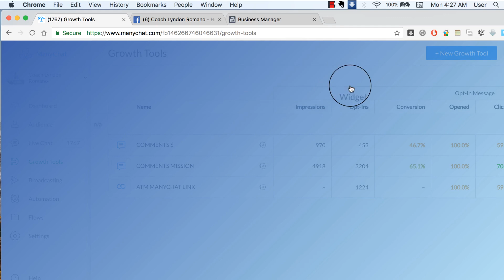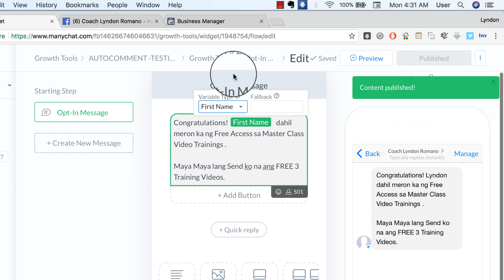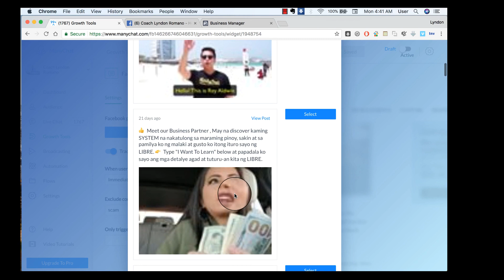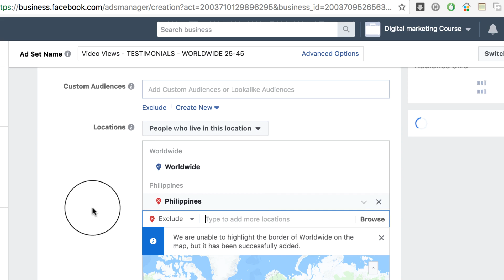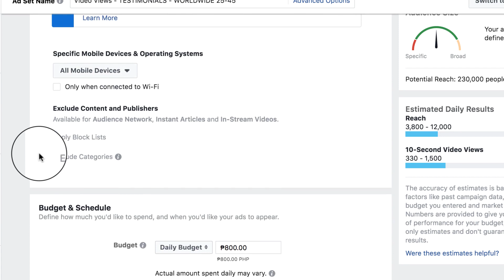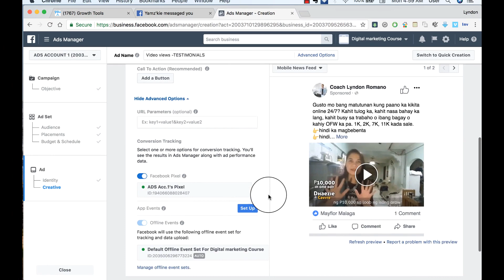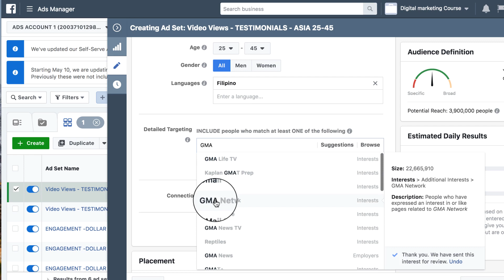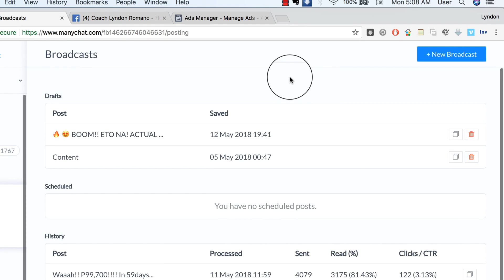MANYCHAT AUTOREPLY TO COMMENT TUTORIAL + FB ADS by Lyndon Romano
Want to Join My Team?
ADD ME ON FACEBOOK my New Fb Account